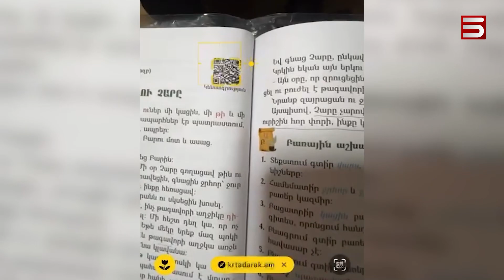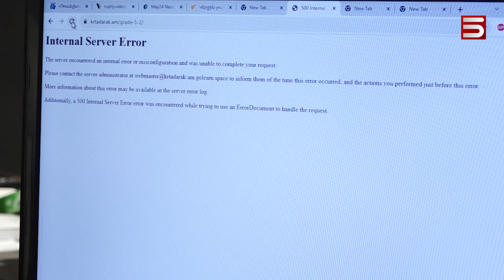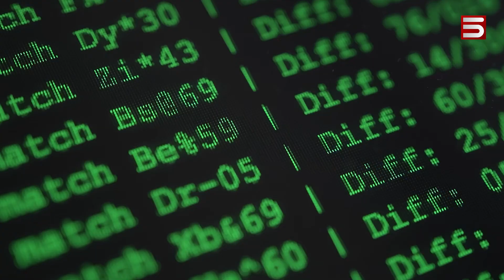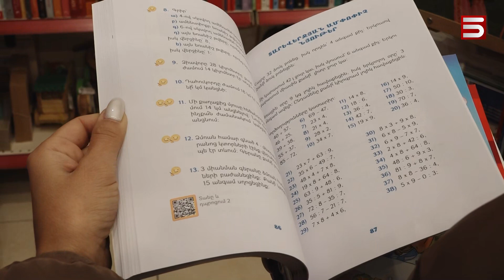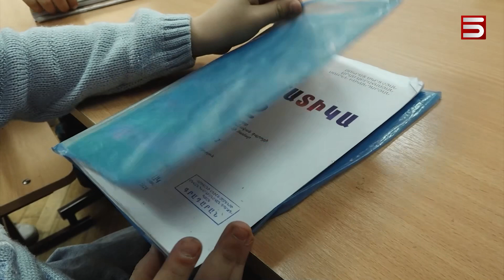Թուրքական սարսափ՝ հայկական դպրոցում. հայերենի դասագրքում QR կոդը տանում է Թուրքիա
Հայերենի դասագրքերի հետ օնլայն պորտալարով կապված կայքերը թուրքական հաքերային հարձակման են ենթարկվել: Կոտրել են Krtadarak.am և Krtaditak.am կայքերը, որոնք ապահովում են դասագրքերում QR կոդերի աշխատանքը: Դրանց միջոցով աշակերտները լրացուցիչ տեղեկություն են ստանում թեմայի վերաբերյալ: Սակայն երեկ այն ակտիվացնելով՝ Թուրքիայի դրոշն են հայտնաբերել ու գրություն, թե որքան լավ է թուրք լինելը: Տեղեկատվական տեխնոլոգիաների մասնագետները անհանգստացած են, նույն հաջողությամբ թուրքերի ձեռքով պոռնոգրաֆիկ նյութեր կարող էին հայտնվել հայ աշակերտների հեռախոսներում: